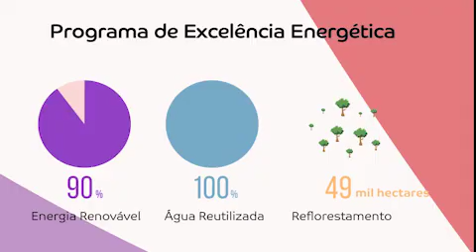BRF. Uma das maiores companhias de alimento do mundo.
A BRF está em mais de 140 países proporcionando uma vida melhor com alimentos de qualidade.